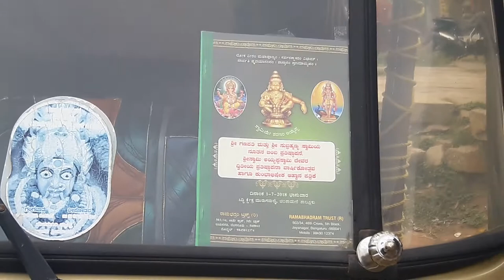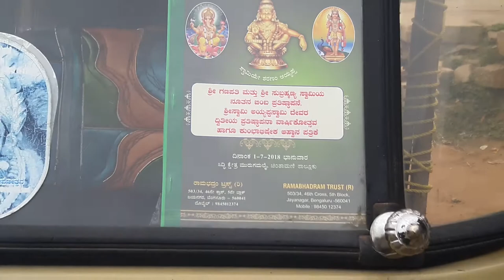ಶ್ರೀ ಸಿದ್ಧಿಕ್ಷೇತ್ರ ಮುರುಗ ಮಲೇ ಶ್ರೀ ಅಯ್ಯಪ್ಪ ಸ್ವಾಮಿಯ ದೇವಸ್ಥಾನ ಮೂರನೇ ವಾರ್ಷಿಕೋತ್ಸವ